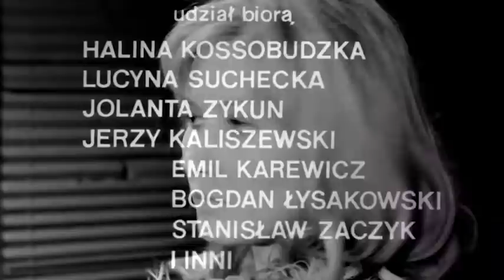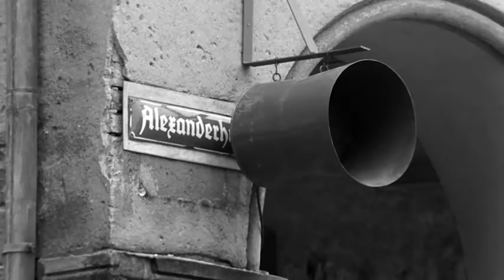STAWKA WIĘKSZA NIŻ ŻYCIE odcinek 15 | Hans Kloss | kultowe polskie seriale | angielskie napisy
STAWKA WIĘKSZA NIŻ ŻYCIE odcinek 15 - Oblężenie | Rok 1945. Polacy i Rosjanie atakują Tolberg. Niemcy planują ewakuację fabryki profesora Glassa produkującej pociski V-2, a także jego samego. Kloss otrzymuje od "Centrali" zadanie zatrzymania Glassa w mieście...

... Hans ma w rozmowie z profesorem kartę przetargową - syn Glassa jest w radzieckiej niewoli. Nakłania profesora do pozostania w mieście i nawiązuje współpracę z robotnikami, którzy planują zbrojnie przeciwstawić się Niemcom. Wkrótce potem Glass zostaje porwany...

Stawka większa niż życie to kultowy, polski, 18-odcinkowy serial szpiegowski/serial wojenny nakręcony w latach 1967-68. W rolę agenta J-23/Stanisława Kolickiego/proucznika Hansa Klossa wcielił się Stanisław Mikulski. Serial był zainspirowany pierwszym filmem o przygodach agenta Jamesa Bonda - Doktor No z 1962 roku.

Reżyseria: Andrzej Konic, Janusz Morgenstern
Obsada:
 Stanisław Mikulski
 Bronisław Pawlik
 Emil Karewicz Czesław
 Piaskowski
 Seweryn Butrym
 Mieczysław Stoor
 Krzysztof Chamiec Edward Radulski
 Jan Tesarz
 Iwona Słoczyńska
 i inni...